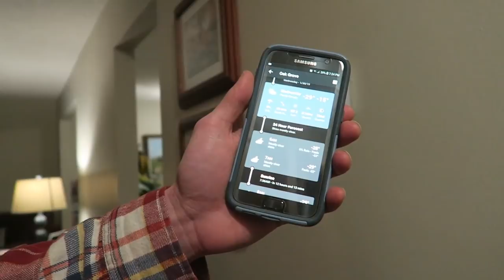The One Where They Farm in Minus 30 Degrees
Historic cold temperatures and windchills are headed our way. See what we are doing to prepare the animals for the big freeze.

Sign up for my FREE series on how to protect and enrich your homestead's most precious asset: your soil

If you are in the Minneapolis area and are looking for a sustainable, regenerative, non-GMO family farm raising chicken, eggs, turkeys, all-natural wool fiber, and grass-fed lamb, check out our